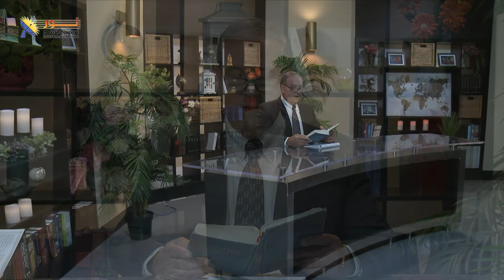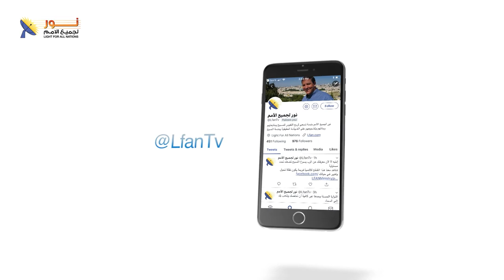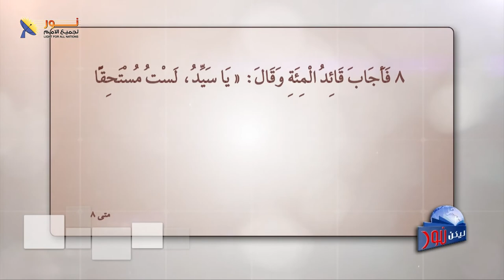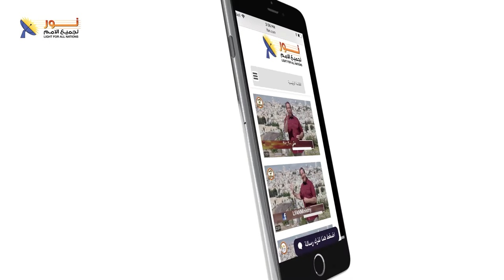ليكن نور - الحلقة رقم ٥٨٥ - أتريد أن تبرأ